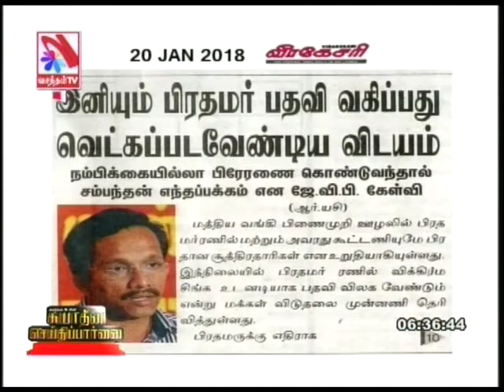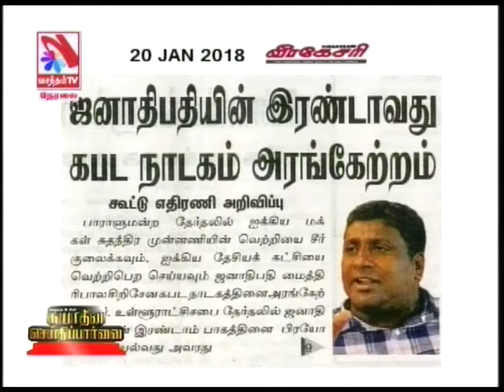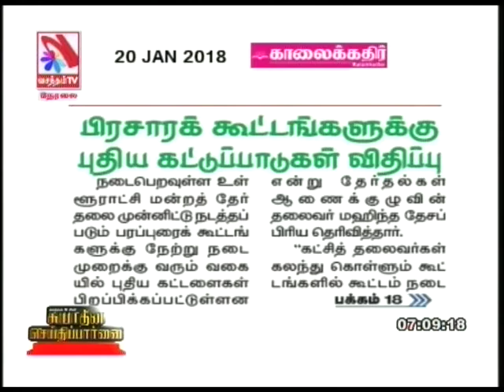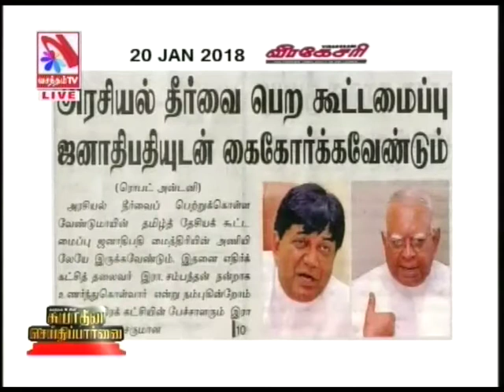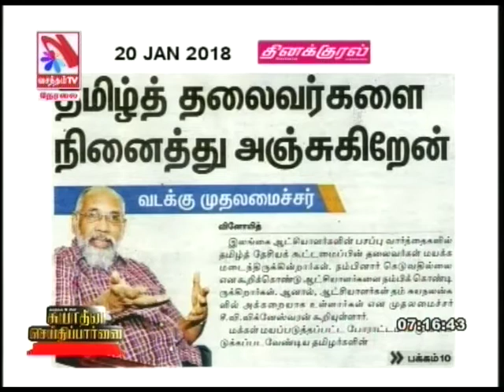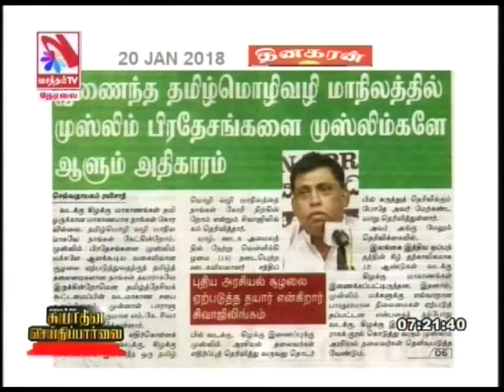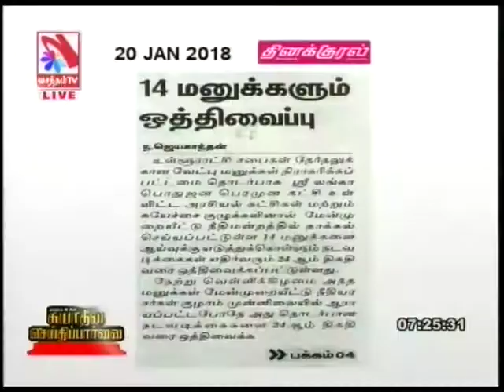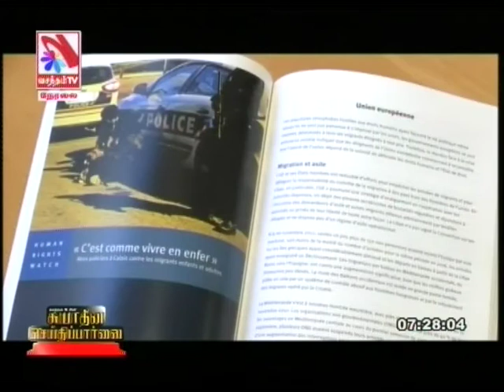Suyadheena Seidhi Paarvai – (20-01-2018)